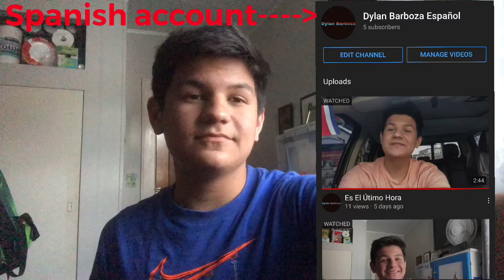Jesus left the 99 to find YOU